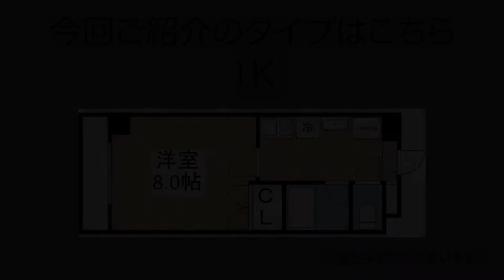単身の方におすすめ！【名古屋de賃貸チャンネル】コンフォート御器所/1K/洗面所独立/昭和区阿由知通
地下鉄桜通・鶴舞線「御器所駅」徒歩4分。名古屋駅には地下鉄で、栄には地下鉄でもバスでも同じく15分ほどで行くことができアクセス良好です。
近くの西友は遅くまで営業しているので、お仕事帰りでもお買い物ができますよ！
南向きで日当たりが良く、収納付きの8帖の居室空間。バストイレ別・独立洗面台のある1Kのお部屋は需要が高く人気物件です。

コンフォート御器所/昭和区阿由知通
鉄筋コンクリート造
桜通・鶴舞線 御器所駅　徒歩4分
桜通線 吹上駅　徒歩7分

【周辺環境】
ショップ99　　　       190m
てしがわら病院　　　430m
西友　　　　　　　　740m